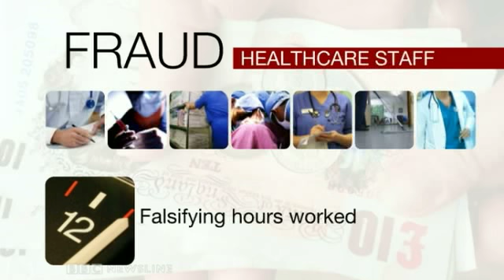Tackling Fraud in the Health Service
Health Minister Edwin Poots announcing an initiative to tackle fraud in the Health Service which takes vital resources away from patients every year.